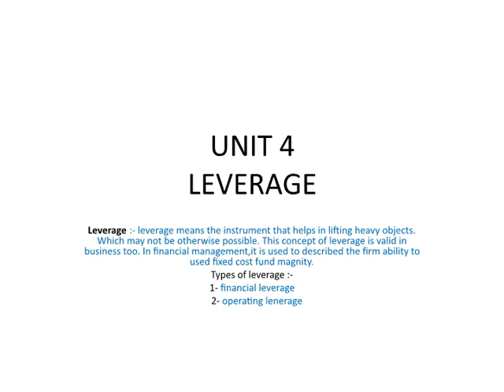LEVERAGE FINANCIAL MANAGEMENT MBA BBA